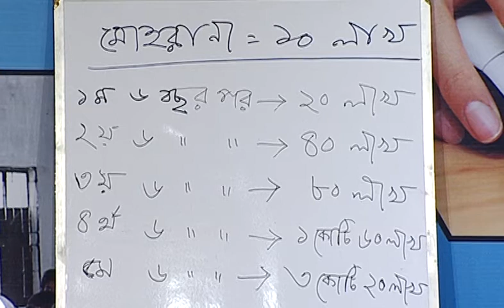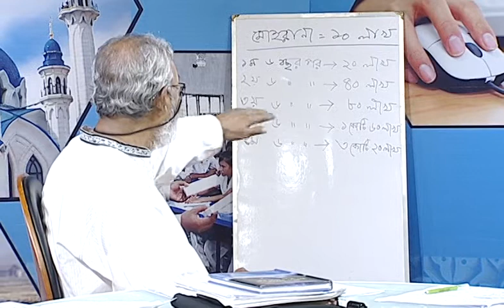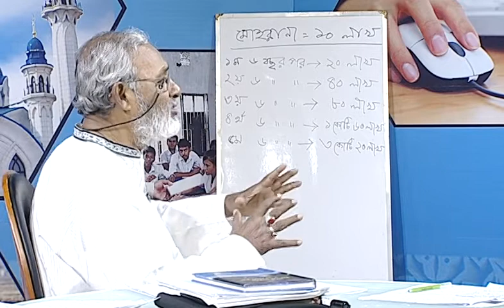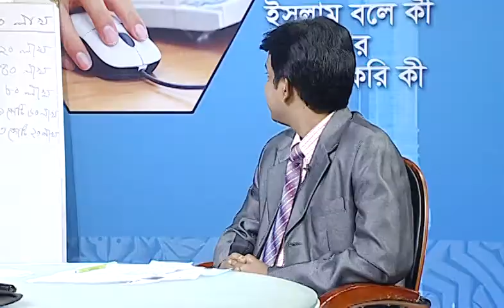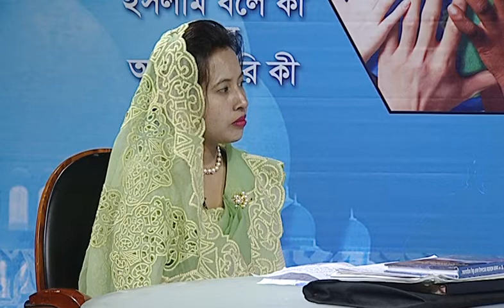Islam Bola Ke Ar Amra Kore Ke Ramjan 12 By Professor Dr. M. Shamsher Ali